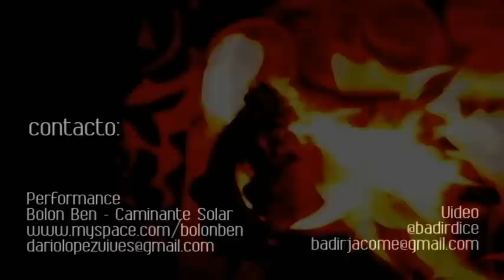Caminante Solar - Live Act